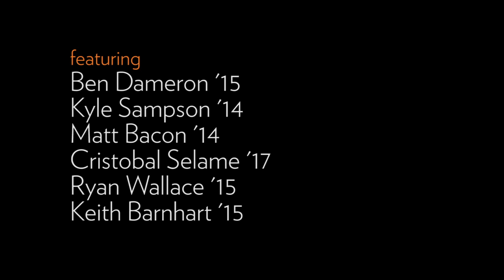"Prelude No. 1" by Villa Lobos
San Francisco Conservatory of Music Guitar Department students perform Heitor Villa Lobos’ “Prelude No. 1”. Featuring guitarists Ben Dameron ’15, Kyle Sampson ’14, Matt Bacon, ’14, Cristobal Selame ’17, Ryan Wallace ’15, and Keith Barnhart ’15. To learn more about SFCM's guitar department,